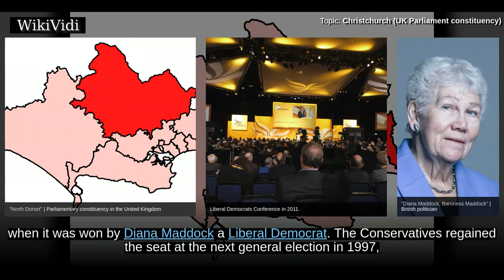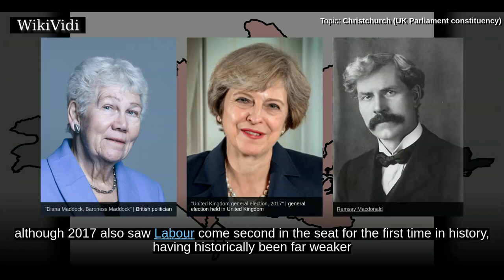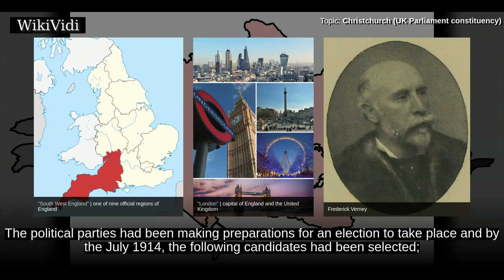CHRISTCHURCH (UK PARLIAMENT constituency) - WikiVidi Documentary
Christchurch is a constituency represented in the House of Commons of the UK Parliament since 1997 by Sir Christopher Chope of the Conservative Party.

Shortcuts to chapters:
00:00:22  History
00:01:23  Constituency profile

Copyright WikiVidi.